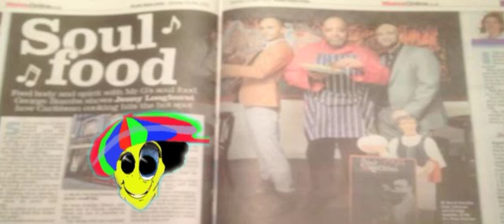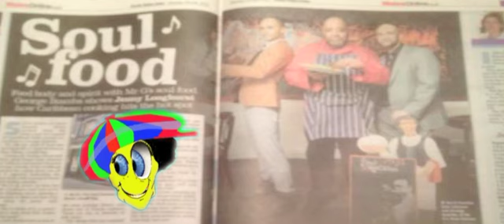WINSTON WORM VISITS MR Gs SOUL KITCHEN IN CARDIFF..mov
WINSTON WORM VISITS MR Gs SOUL KITCHEN IN CARDIFF.